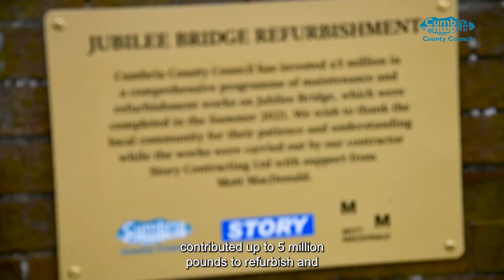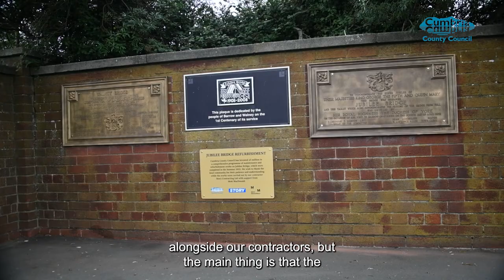Jubilee Bridge Barrow/Walney Island celebrating the completion of the refurbishment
Cumbria County Council have successfully completed steelwork and concrete repairs and repainting the Walney end of Jubilee Bridge, which took place from May to December 2019.
Jubilee Bridge measures 350m in length, making it Cumbria's longest bridge. It carries up to 24,000 vehicles a day and provides the only mainland crossing to Walney Island.  This essential maintenance will extend the life of the bridge by many years by improving the condition of its structural steelwork.
This video was produced by Stuart Walker Photography.